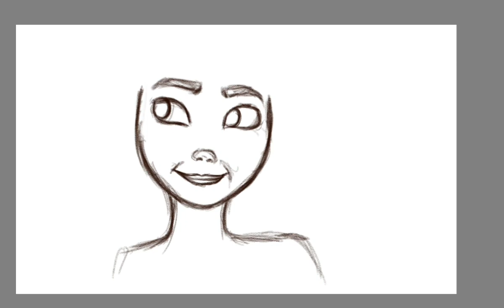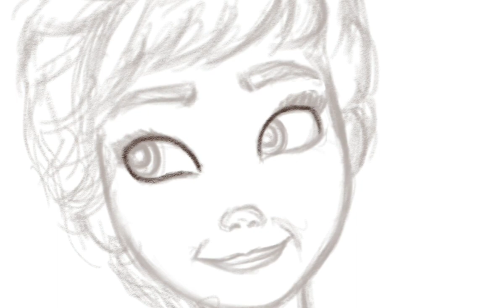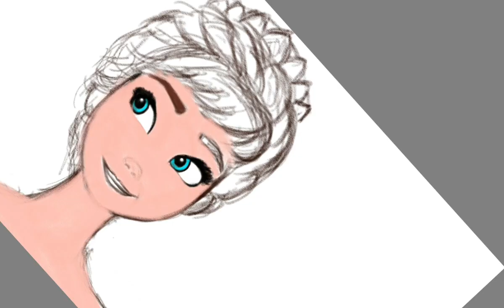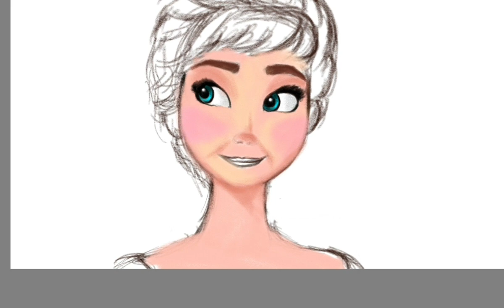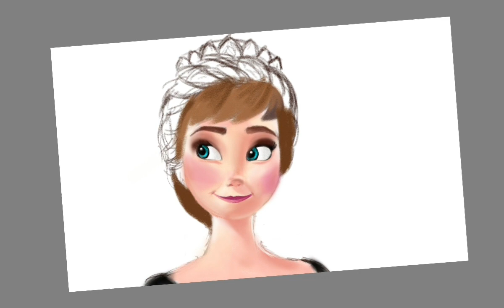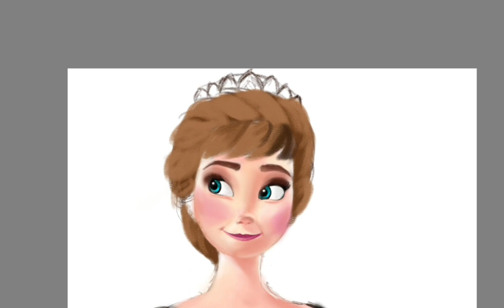Anna Frozen 2 - Digital Art on Autodesk Sketchbook - By T.E Shree Kanakavalli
This took me about 2 hours.
This was done on Autodesk sketchbook.